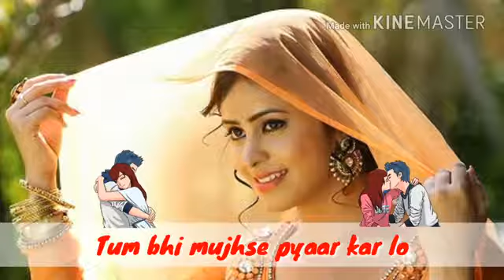Whats app love states(3)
Whats app love states